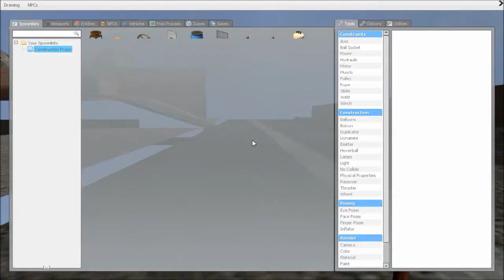TigerLover? | TigerLover plays GMod Sandbox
Sorry! I haven't been on youtube lately! Here's a cute video of a 5 year old boy playing Garry's Mod! Enjoy!